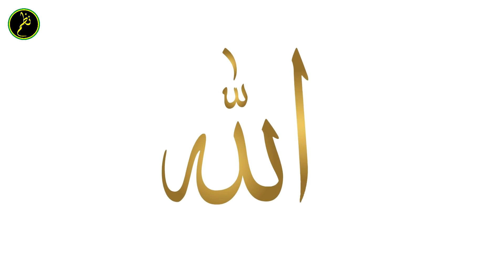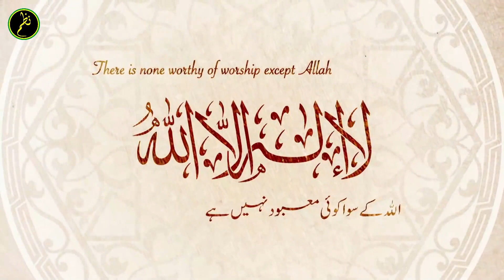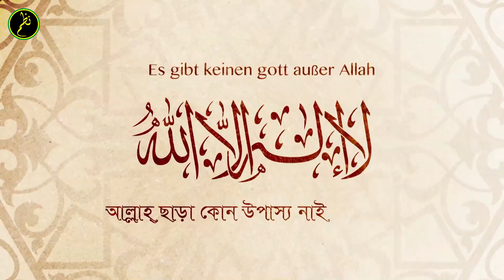Tarana: Allah Hoo!! | Mohammad Abdul Bari | Nasrumminallah | Ashfaq Rabbani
Tarana: Allah Hoo!!
Written By: Ashfaq Rabbani (France)
Voice: Mohammad Abdul Bari, Nasrumminallah